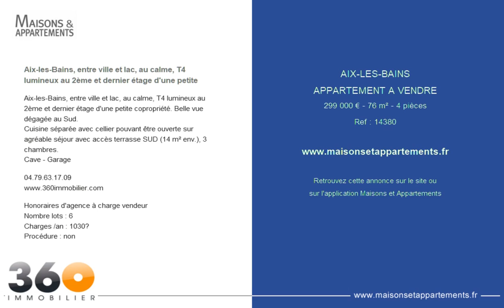AIX-LES-BAINS - APPARTEMENT A VENDRE - 299 000 € - 76 m² - 4 pièces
Référence : 14380

Aix-les-Bains, entre ville et lac, au calme, T4 lumineux au 2ème et dernier étage d'une petite
Aix-les-Bains, entre ville et lac, au calme, T4 lumineux au 2ème et dernier étage d'une petite copropriété. Belle vue dégagée au Sud.
Cuisine séparée avec cellier pouvant être ouverte sur agréable séjour avec accès terrasse SUD (14 m² env.), 3 chambres.
Cave - Garage

Honoraires d'agence à charge vendeur
Nombre lots : 6
Charges /an : 1030€
Procédure : non